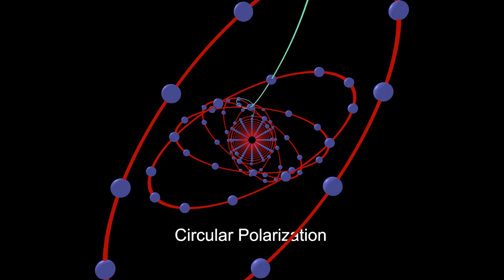Polarizations of Gravity Waves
This is a simple animation that illustrates linear and circularly polarized gravitational waves.